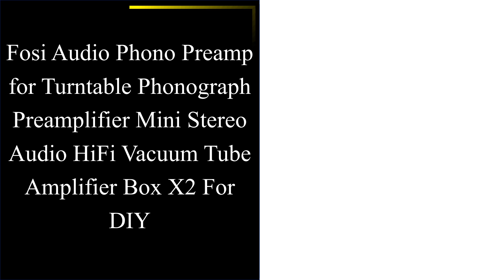Top 10 Best Phono Preamp in 2024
01. Fosi Audio Phono Preamp for Turntable Phonograph Preamplifier Mini Stereo Audio HiFi Vacuum Tube Amplifier Box X2 For DIY

02. Fosi Audio Phono Preamp for Turntable Phonograph Preamplifier With 5654W Vacuum Tube Amplifier HiFi BOX X4

03. Prozor Phono Preamplifier Converter Audiophile M/M Phono Preamp Preamplifier with Level Control 2 RCA Input & Output for AK-750S

04. Ampapa A1 HIFI GE5654 Vacuum Tube Phono Preamp for Turntables Stereo Valve Audio Preamp Headphone Amplifier w/Tone Control

05. Fosi Audio Hifi Phono Preamp BOX X4 Turntable Phonograph Preamplifier With 5654W Vacuum Tube Amplifier

06. Nobsound T9 Mini 6E2 MM/MC Phono Stage Turntable Preamp HiFi Stereo Audio Vacuum Tube Preamplifier Dekstop Headphone Amp

07. AIYIMA HiFi Vacuum 6A2 Tube MM Phono Turntable Preamplifier HiFi Stereo Phonograph Preamp Amplifier Vinyl Record Player DIY 12V

08. Headphone Preamplifier Phono Preamp with Vacuum Tube 12VDC Power Supply

09. Douk Audio Little Bear T11 6N2/12AX7 Vacuum Tube Phono Turntable Preamp HiFi Pre-Amp MM RIAA Phonograph Preamplifier

10. XDuoo MP-01 Tube Phono Pre-Amp & Headphone Amplifier 6.35mm Headphone Output AUX /PHONO Input for Phonographs, Phones,CD Players